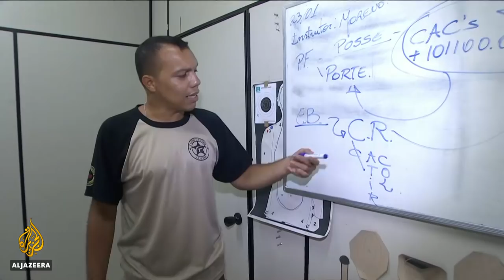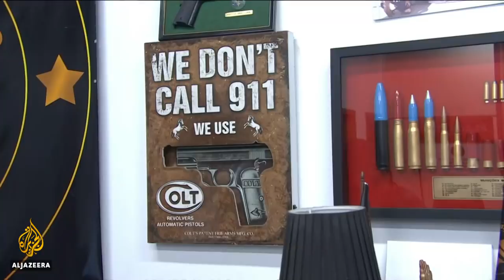🇧🇷 Brazil to ease gun laws despite rampant violence | Al Jazeera English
Owning a gun in Brazil is set to become easier, despite a school shooting earlier this month.
Some argue that arming teachers would have prevented the killing of students in Sao Paulo.